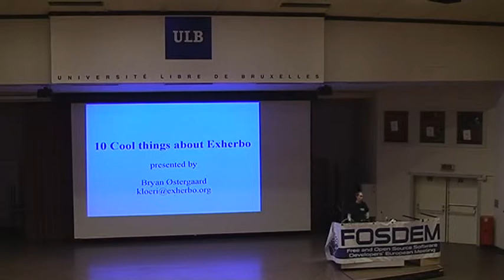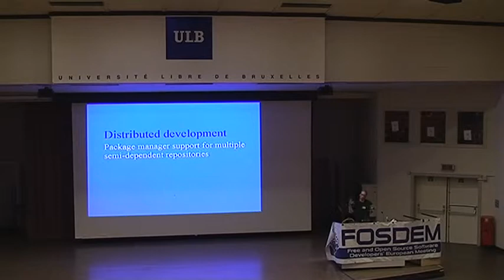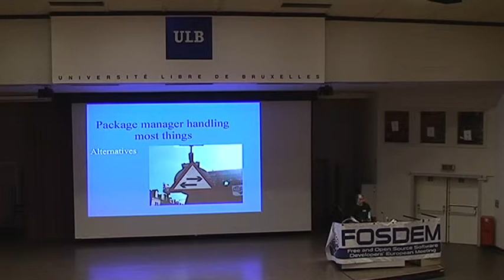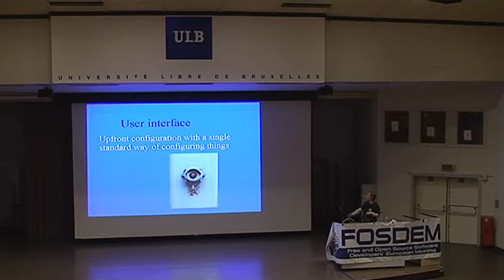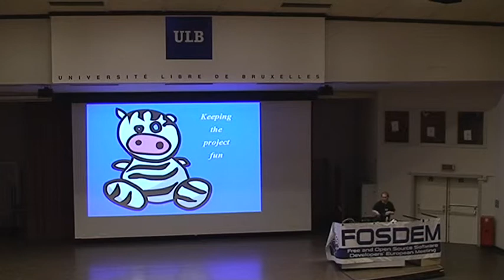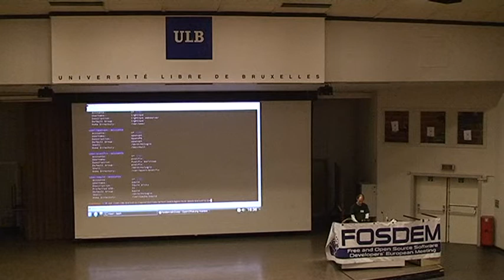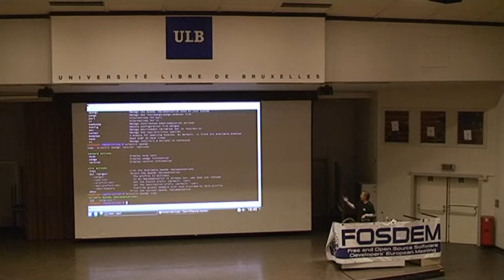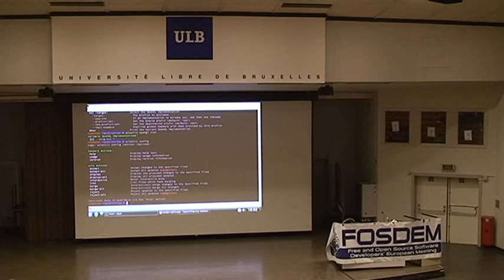10 cool things about Exherbo | Bryan Østergaard | FOSDEM Brussels 2009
"10 cool things about Exherbo"

Bryan Østergaard (kloeri) - Freenode staffer; founder of Exherbo; president of the LUG in the Copenhagen area of Denmark

This talk will focus on 10 important features that makes it easier for users and developers alike to work with Exherbo. While the talk will focus on the current state of Exherbo and the short-term future the ideas being presented should be equally interesting for other distribution developers and users.